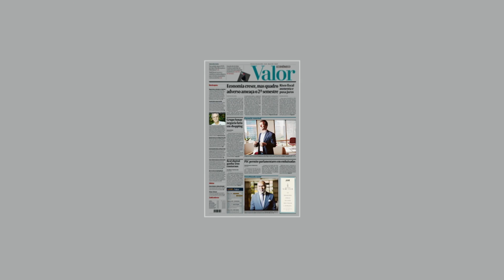‘O Valor Econômico não tem interesses, tem valores’ é mote de nova campanha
O @valoreconomico lança uma campanha publicitária institucional com o mote: “O Valor Econômico não tem interesses, tem valores”. O intuito da nova campanha, batizada de “O Valor do Valor”, é o de reforçar o posicionamento de marca de um veículo de comunicação que traz conteúdos relevantes e que não tem interesses ou vieses mas, sim, valores.

O Valor Econômico desenvolveu a estratégia de comunicação em parceria com a agência @betc_havas , e o plano é destacar como é importante, em um contexto em que há excesso e facilidade de acesso a informações, poder contar com uma fonte diária de conteúdos relevantes, de credibilidade e com profundidade.

“O Valor conquistou logo nos seus primeiros anos de existência, através de um jornalismo independente e feito por pessoas realmente especialistas naquilo que cobrem, a confiança das comunidades empresarial e política brasileiras. Ao longo dos anos fomos desdobrando essa missão em novos produtos digitais, impressos e eventos.

No contexto atual, com o surgimento de produtores de conteúdo das mais diversas fontes, achamos importante reforçar nossa essência e nossos valores”, diz o diretor-geral da Editora Globo, Frederic Kachar.

“Esta campanha coroa a trajetória do Valor, construída durante mais de 22 anos por um time que sempre prezou pela independência editorial e pela cobertura crítica e aprofundada do mundo econômico e político.

O jornalismo profissional do Valor vem avançando em sua estratégia digital, cativando novos públicos, sem abandonar seus princípios básicos, tão precisamente retratados na nova campanha”, declara Maria Fernanda Delmas, diretora de Redação do Valor Econômico.

Com a mais abrangente cobertura setorial de economia e negócios do país, o Valor é fonte essencial dos tomadores de decisão.

“Vivemos em um período em que a isenção de um veículo jornalístico é diariamente questionada. Ter um meio de comunicação com os valores, a curadoria e a isenção que um jornal do porte do Valor tem está cada vez mais difícil. Por isso a importância desta campanha, cuja essência foi valorizar um dos princípios mais importantes do jornalismo: a independência editorial”, afirma o CEO e CCO da BETC Havas, Erh Ray.

Além do site e do jornal impresso, com noticiário diário e suplementos especiais, o veículo traz um portfólio de produtos voltados para as diferentes necessidades do mercado: Pipeline, site dedicado às novidades e análises do mundo dos negócios, que, lançado em fevereiro de 2021, traz notícias exclusivas sobre fusões, aquisições, lançamentos, startups, empreendedorismo, financiamento e inovação; Valor Investe, site dedicado a investimentos, lançado há três anos e que é líder de audiência entre os sites de Finanças Pessoais, trazendo uma linguagem descomplicada e direta; e Valor PRO, ferramenta de monitoramento do mercado que permite ao usuário analisar e avaliar os riscos e tendências antes de tomar suas decisões de negócio e financeiras.

Ainda, o Valor Econômico realiza uma série de premiações que são referência no mercado, como o Valor 1000, Valor Inovação e Executivo de Valor. O Valor Econômico conta com mais de 9 milhões de visitantes únicos e 50 milhões de visualizações de página mensais no seu ambiente digital de produtos, conforme dados da Comscore (média de 2022, apuração maio), além de circulação média de 126.694 exemplares, considerando as assinaturas impressas e digitais, de acordo com o Instituto Verificador de de Comunicação (IVC - maio/22).